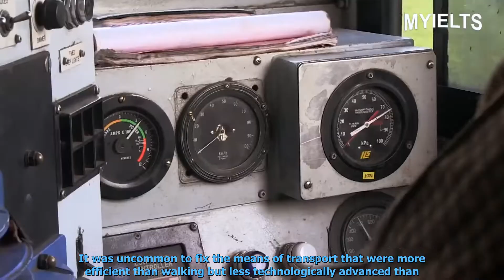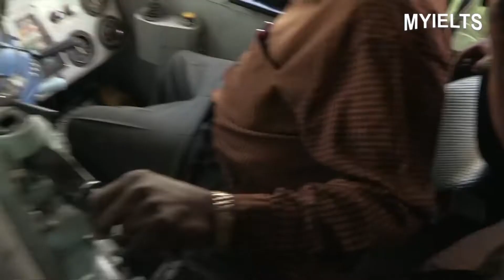MAKETE INTEGRATED RURAL TRANSPORT PROJECT | CAMBRIDGE IELTS 7, READING TEST 2, PASSAGE 3